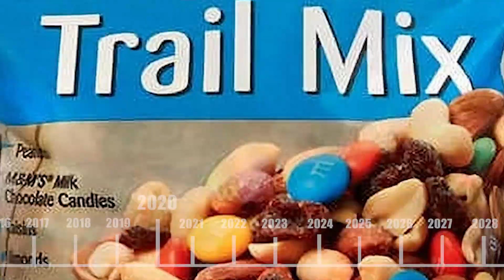LNIDH 7 (April Fools 2024)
the 7th
THIS IS AN APRIL FOOLS VIDEO

Second Channel:
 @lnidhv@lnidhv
Shinannigons recorded live:
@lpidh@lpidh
clips:
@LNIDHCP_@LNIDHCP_